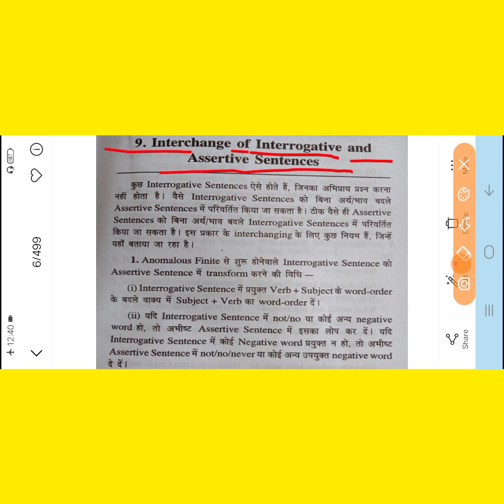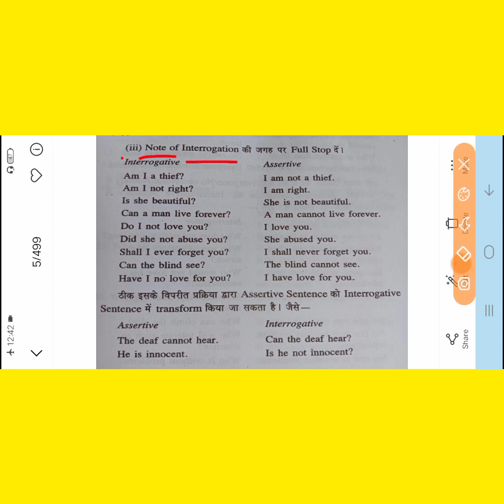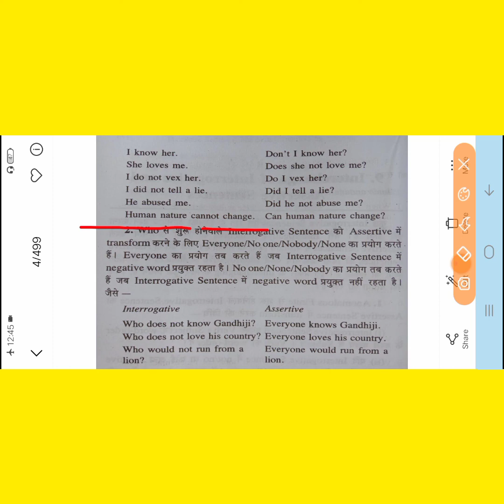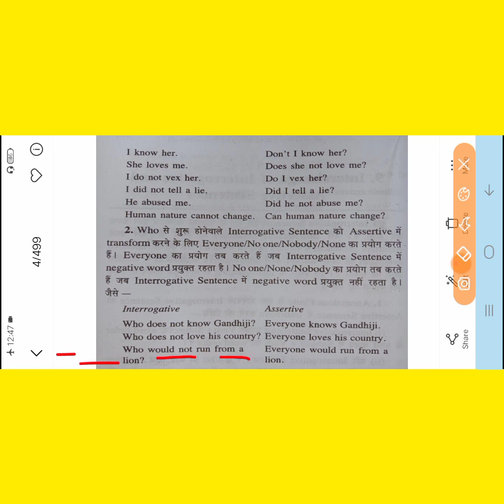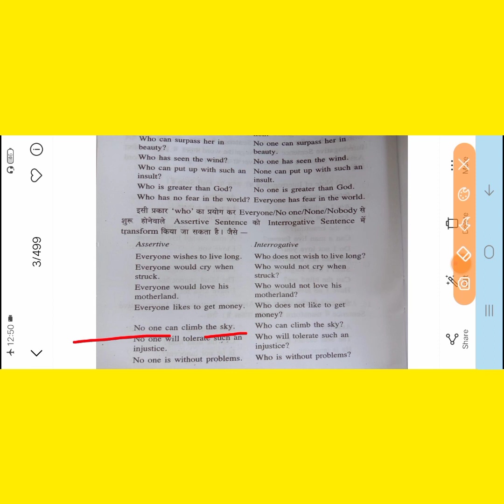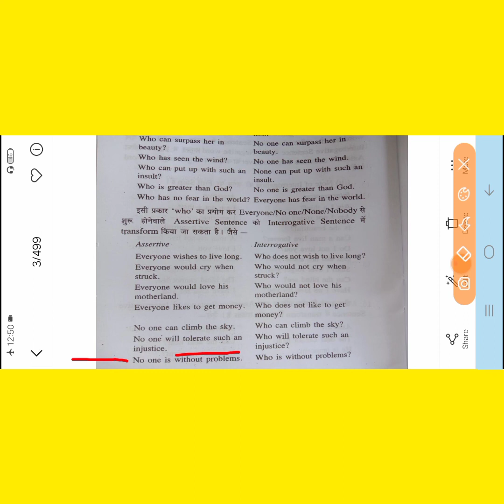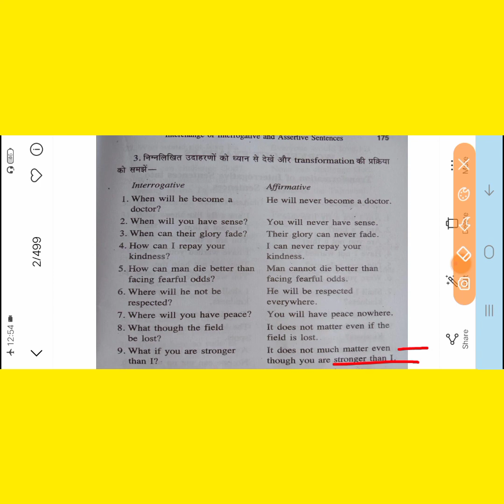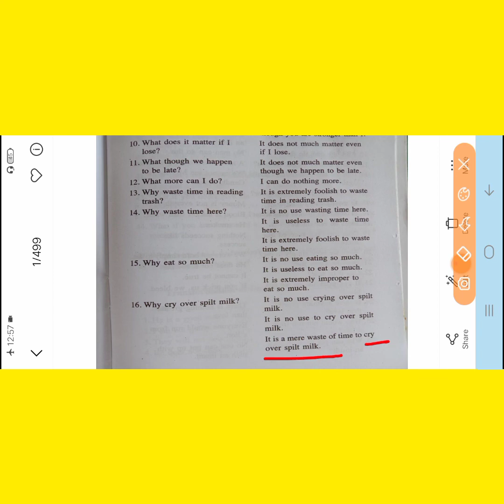Interchange of Interrogative and Assertive Sentences, Explained,by Raza Sir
In this video you can know how to change a sentence into Interrogative from assertive as well as Assertive into Interrogative.

        If you have a problem related to this chapter you can comment in the comment section you will be replied as soon as possible.

       Thanks a lot for giving your time to see this video.Best of luck and see you soon in the next video !!!